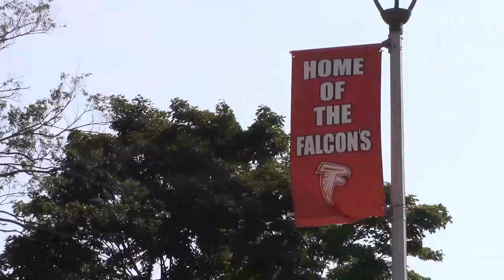The Falcon Report - Friday, October 28th, 2022